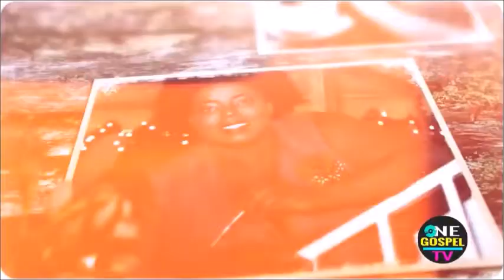KRIS KAP VIV NAN MWEN - BEST HAITIAN GOSPEL MUSIC 2019 PRAISE & WORSHIP SONGS